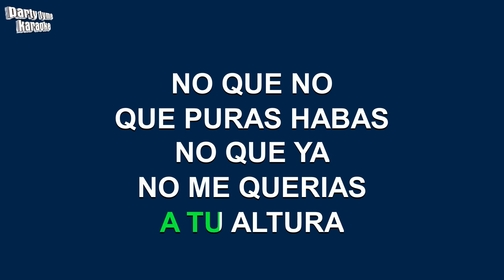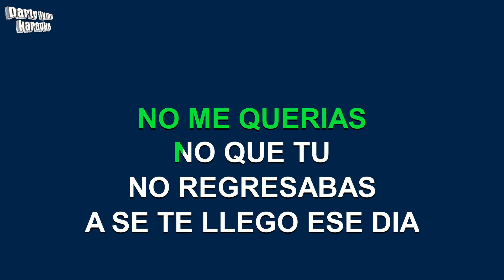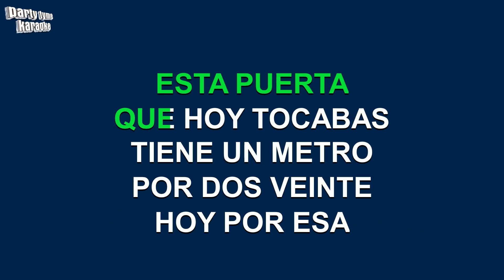Vicente Fernandez - No Que No (Versión Karaoke)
Versión karaoke de 'No Que No'